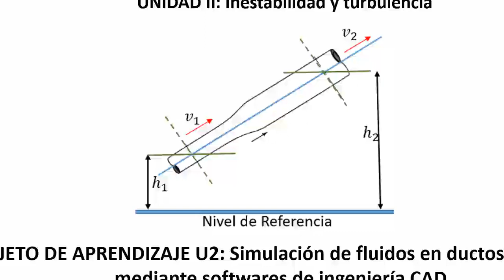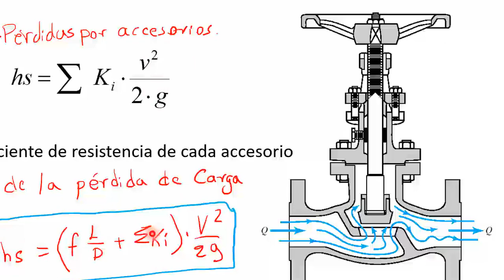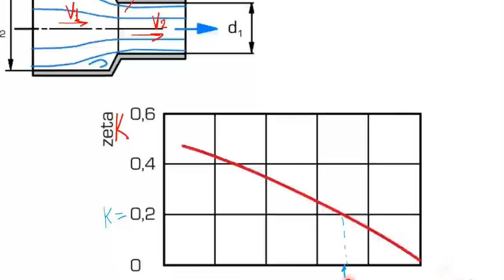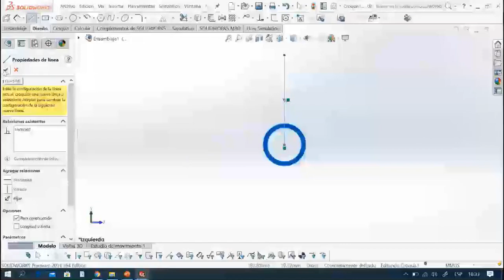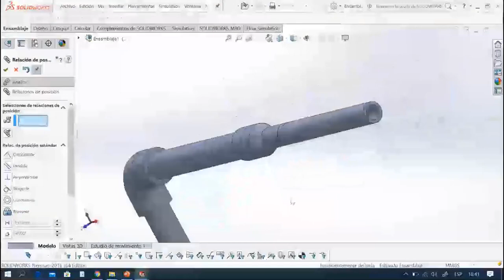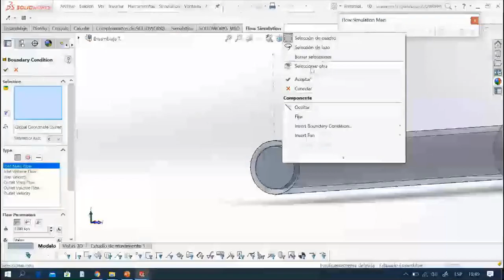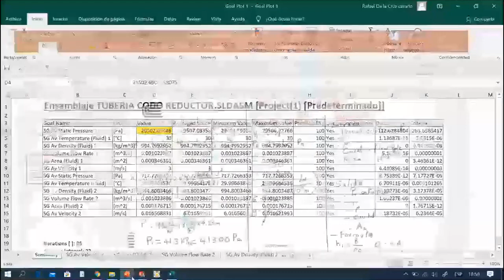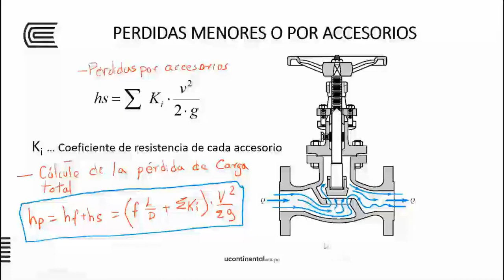Inestabilidad y Turbulencia